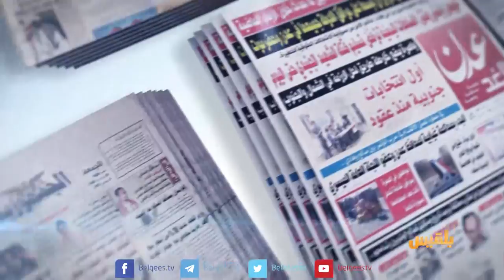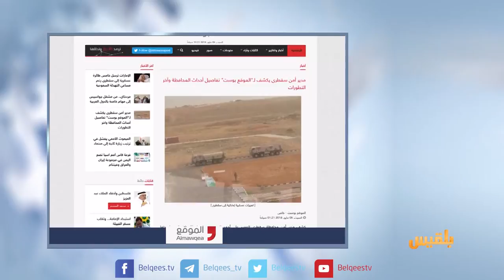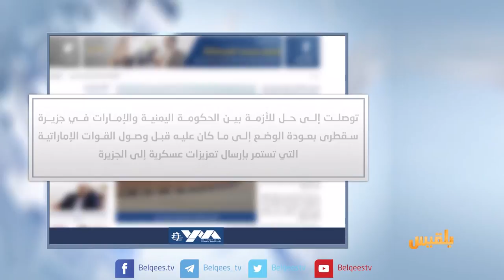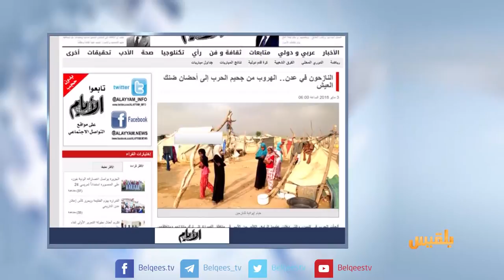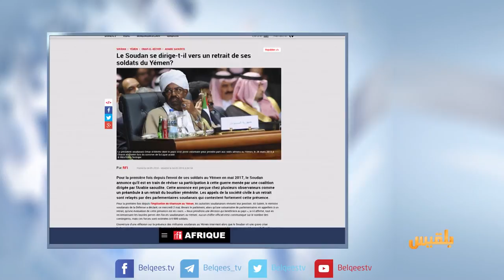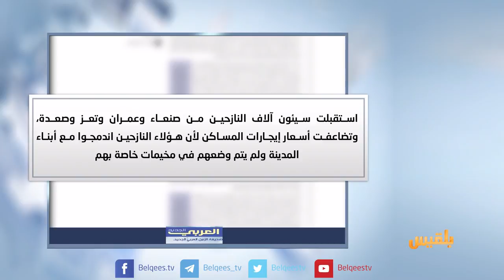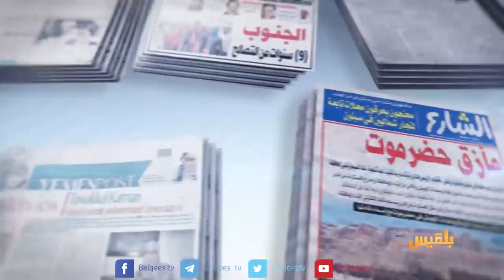كشك الصحافة | 5 - 5 - 2018 | تقديم: نضال الشبان